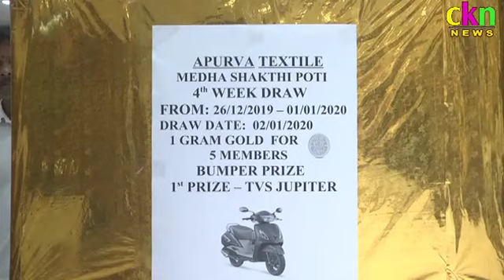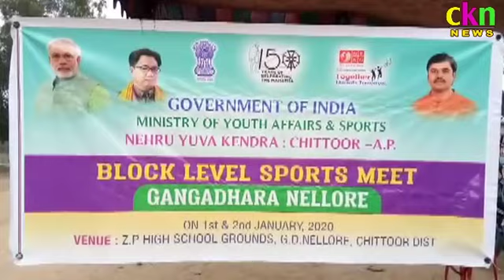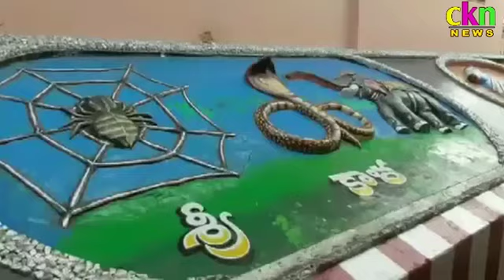Ckn News On 02-01-20